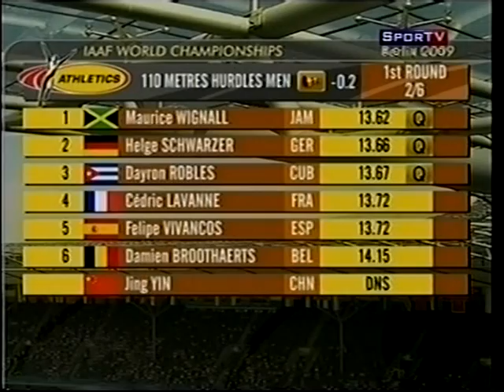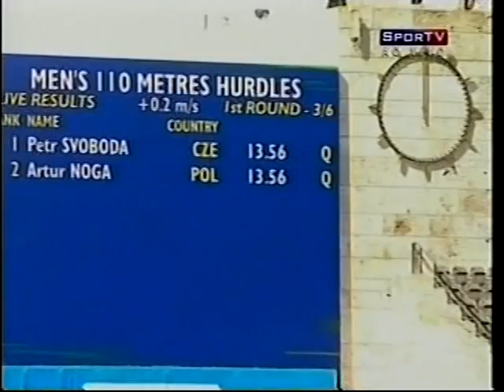Mundial de Atletismo - 2009 - parte LV